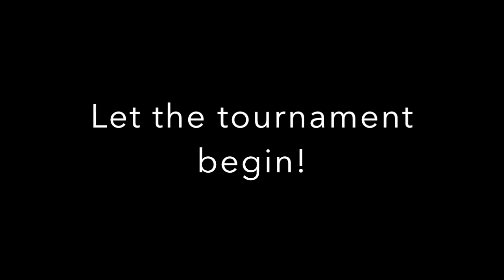Trip to Florida